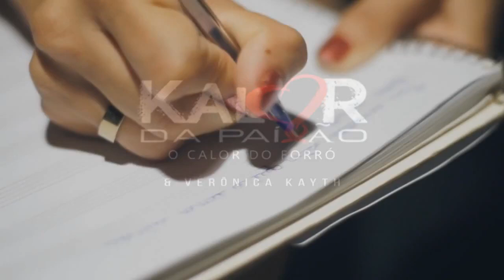EU ACREDITO SIM - KALOR DA PAIXÃO 2023